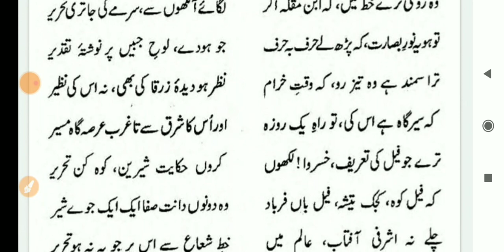Zahe Nishat Agar kijiye use qubool | Zauq ki Qasida Nigari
Assalamu Alaikum,

Yeh channel khas taur par North Bengal University (NBU) se BA Urdu Honours mien talim hasil karne wale students keliye banaya gaya hai.

Is video mien Qasida Zahe Nishat agar kijiye use qubool Shaikh Muhammad Ibrahim Jauq ( قصیدہ زہے نشاط اگر کیجئے اسے قبول شیخ محمد ابراہیم ذوق) Ka khulasa bayan kiya Gaya hai.

BA Urdu Honours
North Bengal University
Semester IV